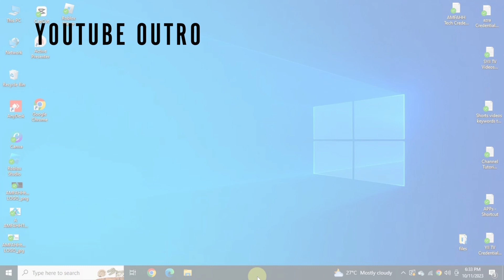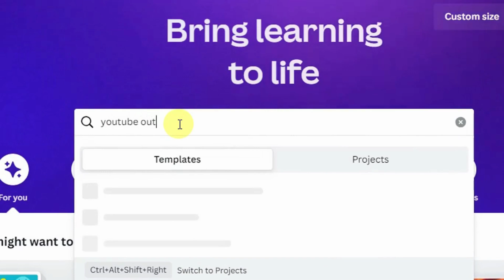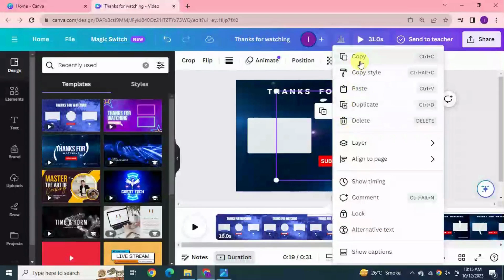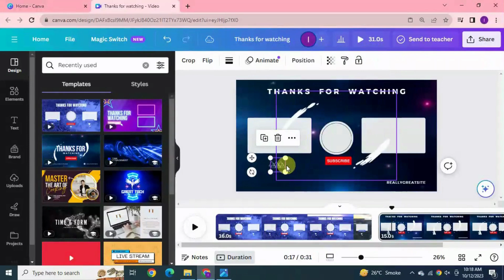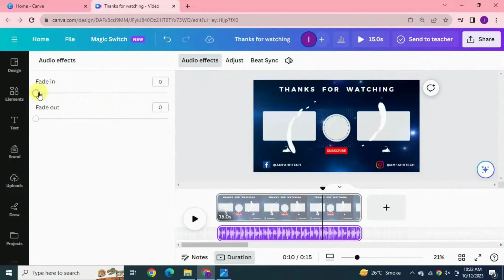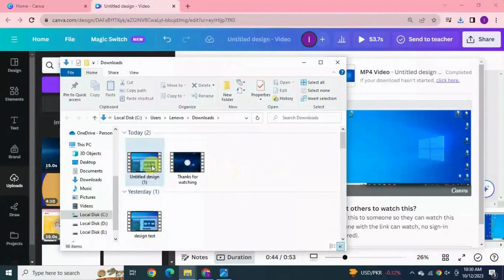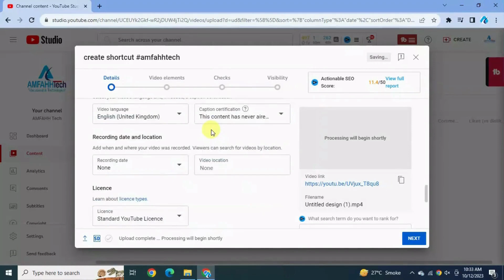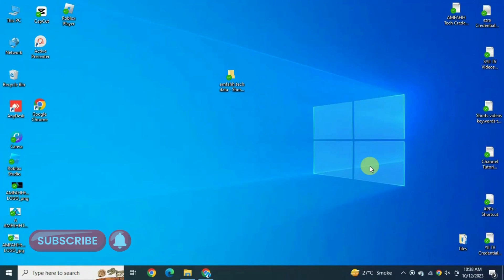How to Make Outro for YouTube videos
Assalam-o-alikuM!
Want to know how to create outro video? Today I'm sharing how to make outro for YouTube videos for free, fast and easy.

This complete tutorial of Outro video shares how to create outro for YouTube videos step-by-step. In this outro guide, I'm using a web-based graphic design tool called Canva!

In the first part of this tutorial, you'll learn how to make an outro for YouTube free in Canva.
In the second part of this tutorial, you'll learn how to add outro video to your YouTube video.
In the last part of this tutorial, you'll learn what can you do in YouTube to make it actually work.

✨ Tags ✨

how to make outro video for YouTube
how to create a YouTube outro in Canva
how to create a YouTube outro for free
Canva tutorial
how to create a video outro
YouTube outro
outro templates

Good luck!